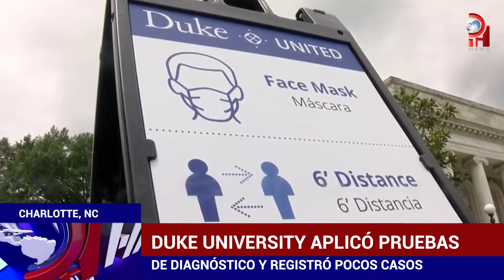DUKE UNIVERSITY APLICÓ PRUEBAS DE DIAGNÓSTICO Y REGISTRÓ POCOS CASOS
La Universidad de Duke advirtió que un grupo pequeño de estudiantes fue diagnosticado con COVID-19, igualmente indicaron el número de pruebas realizadas. Clic para conocer detalles.